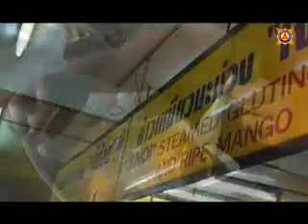study tour akpar majapahit wisata kuliner pattaya thailand